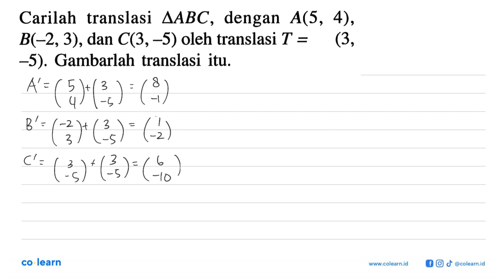AABC , dengan Carilah translasi A(5 , 4), B(-2, 3), dan C(3,-5) oleh translasi T (3, = -5). Gamba...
AABC , dengan Carilah translasi A(5 , 4), B(-2, 3), dan C(3,-5) oleh translasi T (3, = -5). Gambarlah translasi itu:

Topik atau Materi: Translasi - TRANSFORMASI GEOMETRI - GEOMETRI - Matematika Kelas 9 SMP - K-13 revisi

00:00 : Bedah Soal
01:00 : Konsep, rumus dan pengertian Translasi
01:18 : Langkah penyelesaian soal
00:03 : Jawaban akhir
00:33 : Penutup